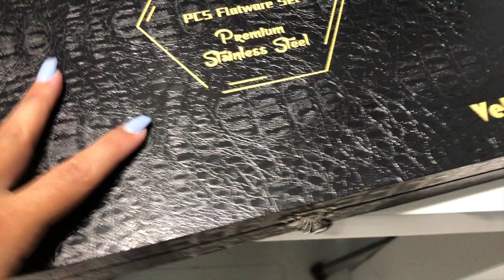ORGANIZO MI COCINA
Buenos días mis bellas, os enseño como estoy cambiando la organización de la cocina mas mis ultimas compras por Amazon

Twiter : @sheiiliina231
21 Buttons : sheiiliina23